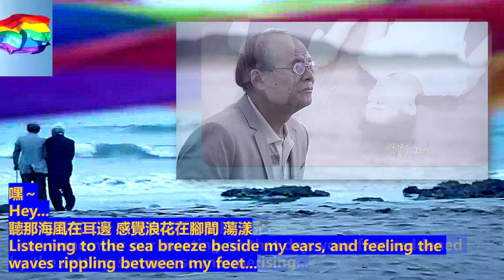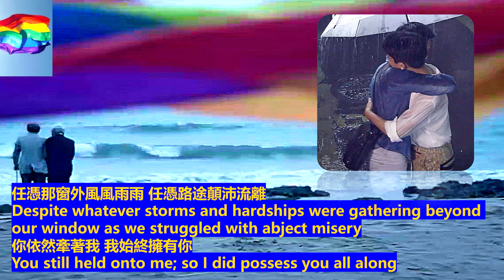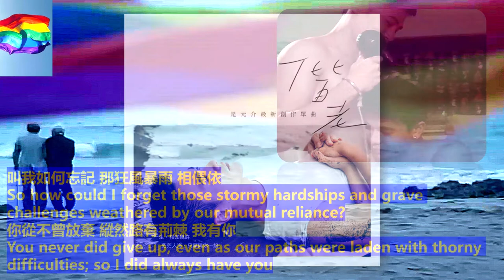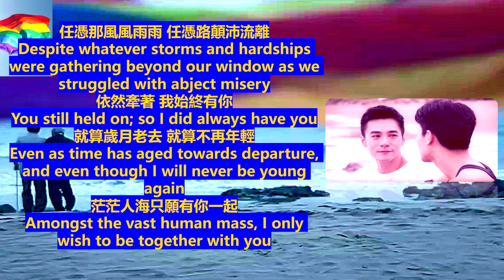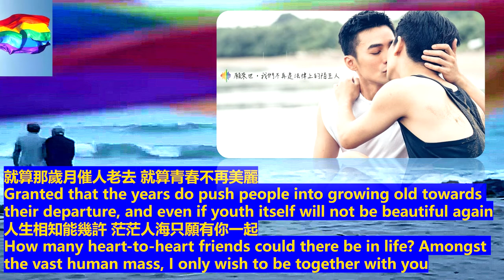偕老 是元介 Eng Sub. Xie Lao: Love For A Lifetime by Jay SHIH Yuan-jie [QUALITY English Subtitles]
Dear Friends,

Warm greetings, everyone! I'm back. I haven't been well. I'm drained from an exhaustive Christmas and New Year season. What a turbulent start to 2020! The Australian bush fires (although residing in Australia, I'm mercifully distant from such bush fires); ongoing violent protests and riots not only in Hong Kong, but the world over...and then...the devastating Corona Virus outbreak of which all human beings and nations under the sun MUST unite to overcome, irrespective of political or ideological differences. And overcome we will! There's more: extreme droughts and floods. What massive chaos and horrendous sufferings across our planet Earth, amidst the very alarming rise of insane mass shootings and ideological extremism of all sorts.

Such aforementioned seasonal exhaustion followed by the constant onslaught of tragic news haven't been exactly energising or motivating in any way. World-weariness and an overwhelming indescribable sadness often sets in, but I know I must somehow carry on. I've finally mustered enough strength to produce another one of my "escapist luvvy-duffy" clips, the first for 2020. So here I go again:

Who wouldn't want this kind of "偕老 Xie Lao: Love For A Lifetime" relationship, whether you happen to be gay or straight? How heart-warming and soul-enhancing it is to embrace the hard-core direct honesty and clarity of this most universal of human desires within our volatile and topsy-turvy world.

By the way, once again, the title of this song is not translated literally, which would be "Growing Old Together" or "Being Old Together". I read somewhere that it has been (aptly and wisely) translated as "Love For A Lifetime". Bulls-eye! I love it, and have decided to retain this title. Why? I feel it captures with pinpointing precision the CONTEXTUAL NUANCE AND MEANING of the lyrics. By the same token, it enables smooth reading, connection and comprehension for an international audience. Full credit to the one or ones who came up with that ingenious English title!

Some may criticise the lyrics as worn-out cliches. Perhaps they are. If so, they're dressed in such a sincere manner and delivered with such graceful sensitivity that one may forgive or overlook them with great ease. At least in my case. What gives it such "saving grace"? The instrumental and vocal arrangements, of course! Although I do find the vocalist 是元介 Jay SHIH Yuan-jie's voice slightly feeble at times, he gave a very moving performance nonetheless! The element of vulnerable wistfulness in his voice was enough to convey the contents and essence of the lyrics. Not many of us are fortunate enough to be in such a solid, fulfilling, meaningful and lasting relationship. One has to be truly blessed! I wholeheartedly wish such wholesome blessings upon everyone.

This project has been so damn tough. I can recall work commencing at mid January, laboriously reaching completion at the end of February! Yet, the in-depth beauty and significant meaning of the song prodded me onward. Please do give it your fullest and sincerest attention.You have NO idea as to what I went through to get this project completed and uploaded! Please do articulate any earnest or constructive criticisms. Thanking you for your kind attention once again.

Yours Sincerely,
Chiki CHAN
Australia